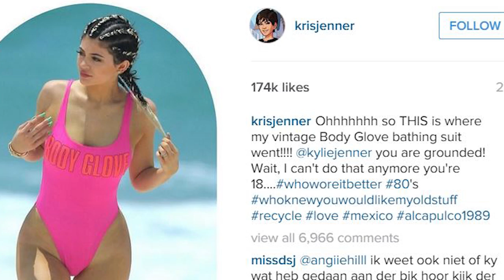Kylie Jenner Steals Kris Jenner's 80's Bikini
This past Monday, Kylie Jenner officially turned 18. To celebrate, Kylie, her boyfriend, Tyga, and their closest friends took a private jet to Punta Mita, Mexico to celebrate.
The Paparazzi has been snapping pics all week of Kylie, rocking some extremely cute bikinis and bathing suits. The pics have been appearing online for the past couple of days, and apparently Kris Jenner has been checking them out.
Kris just saw a picture of Kylie wearing her pink one-piece “Body Glove” bathing suit from the ‘80s and went on Instagram to call out her daughter. Momma Jenner posted a side-by-side photo to Instagram, showing the world how she looked in the bikini back in 1989 compared to how Kylie Jenner looks in the bikini now.
Kylie’s mom captioned the pic “Ohhhhhhh so THIS is where my vintage Body Glove bathing suit went! @kyliejenner you are grounded! Wait, I can't do that anymore you're 18. whoworeitbetter #80's whoknewyouwouldlikemyoldstuff recycle love mexico alcapulco1989”
Well, since Kris is asking, who do you think wore this bathing suit better? We think they both look flawless, but tell us your thoughts in the comments below and don’t forget to subscribe, plus click right over here to see Kylie Jenner’s 11 most controversial Snapchat posts.